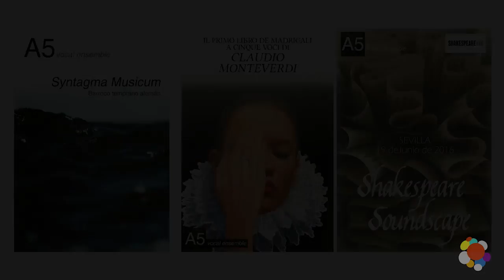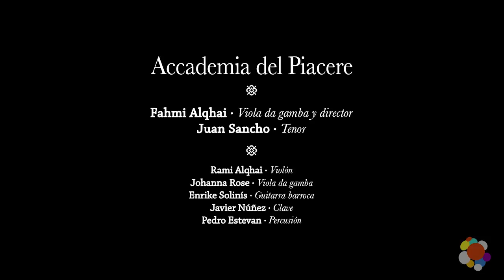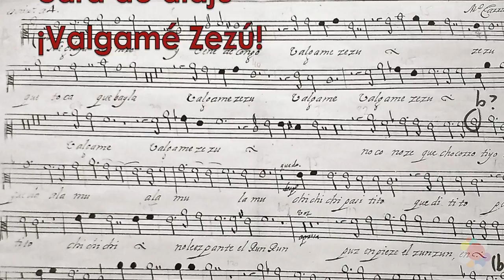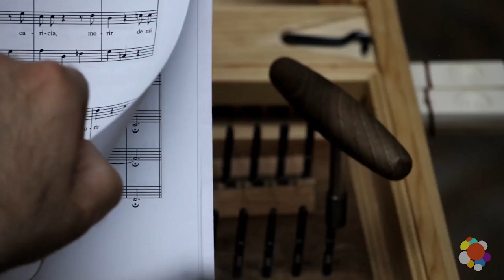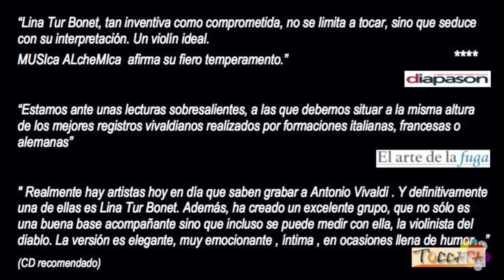Video-directorio Asociación GEMA. Octubre 2016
A substantial part of the groups in Spain dedicated to historical music, both the young and veteran, are to be found among its members, in vocal ensembles as well as in large, medium and small instrumental ensembles, and with a repertoire embarking from the medieval and running up through the 19th Century.

The groups associated under GEMA stand out for their dedication to the historical repertoire and for the recovery of the musical heritage of Spain and mainland Europe. Many of them have won awards and recognition inside and outside of Spain; others are beginning their journey with the guarantee of a solid foundation.
A5 Vocal Ensemble. 00:17
Acadèmia 1750. 00:44
Accademia del Piacere. 01:18
Amystis Coro de Cámara. 02:29
Andreas Prittwitz, Looking Back. 03:19
Armoniosi Concerti. 03:51
Ars Atlantica. 04:43
Artefactum. 05:24
Capilla Jerónimo de Carrión. 06:01
Capilla Renacentista Michael Navarrus. 07:08
Cinco Siglos. 07:43
Concerto 1700. 08:32
Corniloquio. 09:08
Coro Victoria. 09:29
Cuarteto Goya. 10:13
Delirium Música. 11:05
DeMusica Ensemble. 11:43
Dolce Rima. 12:48
El Concierto Español. 13:47
El Parnaso. 14:33
Eloqventia. 15:28
Ensemble Diatessaron. 16:04
Ensemble Il Nobile Diletto. 16:45
Ensemble L'Allegrezza. 17:17
Ensemble Musicantes. 18:02
Estil Concertant. 18:41
Forma Antiqva. 19:18
Gradualia. 20:08
Harmonia del Parnàs. 21:00
Hippocampus. 21:42
Ímpetus Conjunto Barroco de Madrid. 22:52
L'Apothéose. 23:37
L'Arcadia. 24:08
L'Entretien des clavecins. 24:45
La Bellemont. 25:27
La Caravaggia. 26:14
La Dispersione. 27:07
La Galería del Claroscuro. 27:50
La Gelosia. 28:39
La Guirlande 29:15
La Paix du Parnasse. 30:21
La Real Cámara. 30:58
La Ritirata. 31:46
La Sonorosa. 32:56
La Spagna. 33:36
La Tempestad. 34:14
Las arpas sonorosas. 34:44
Locus Musicus. 35:30
Los Afectos Diversos. 36:05
Los Comediantes del Arte. 36:44
Los Músicos de Su Alteza. 37:24
Luz y Norte. 37:58
Ministriles de Marsias. 38:51
Musica Alquemica. 39:26
Musica Antigua. 40:39
Musica Ficta. 41:28
Musica Prima. 42:14
Musica Reservata. 42:56
Oniria. 43:27
Orquestra Barroca Catalana. 44:05
Raquel Andueza & La Galanía. 44:42
Regina Ibérica. 45:41
Vandalia. 46:24
Vicente Alcaide & Abraham Martínez. 47:04
Windu. 47:46